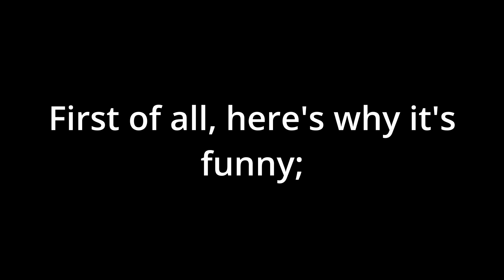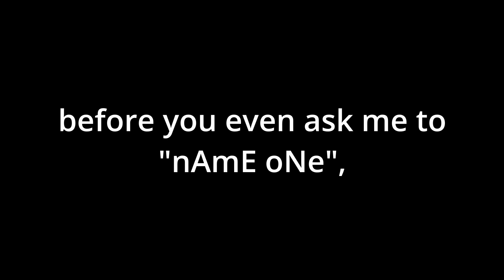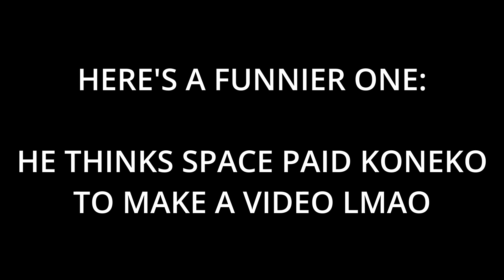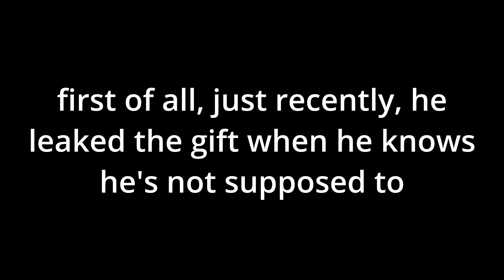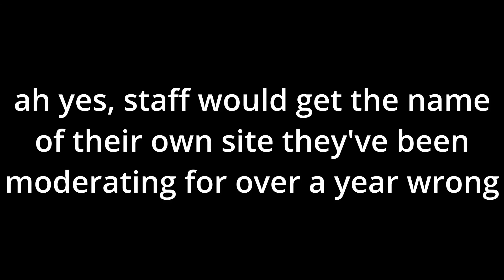WillG8686 | Liar, False Information, Manchild, Annoying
and that's willg for ya